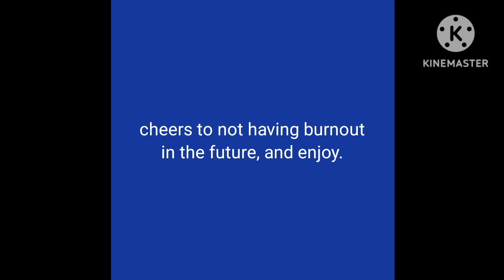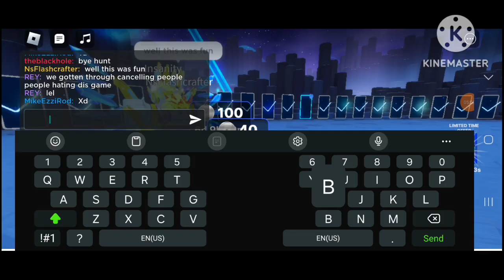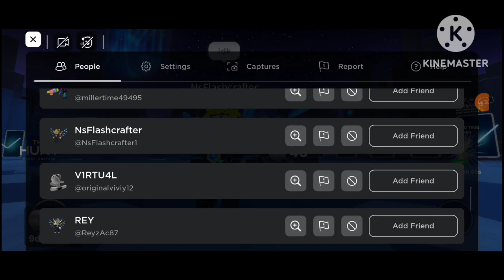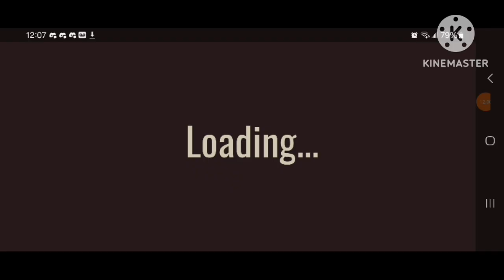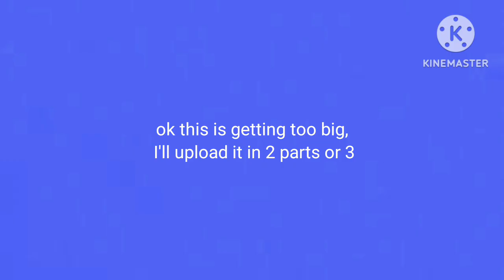the stockpile i talked about on the main channel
yea that thing
Timestamps:
getting the infinite egg 0:19 - 2:50
celebrating the end of The Hunt 2:52 - 11:23
a final look at everything before the end 11:28 - 14:10
doors 2024 april fools recording 14:15 - 27:22
critical strike april fools 2024 27:27 - 36:49